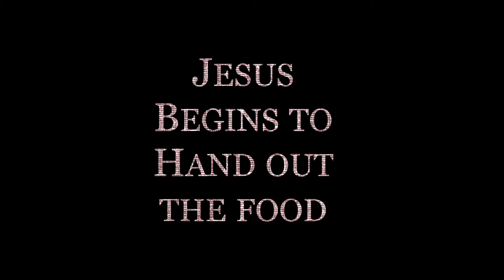Children’s Scripture - Jesus Feeds 5,000 (August 02, 2020)